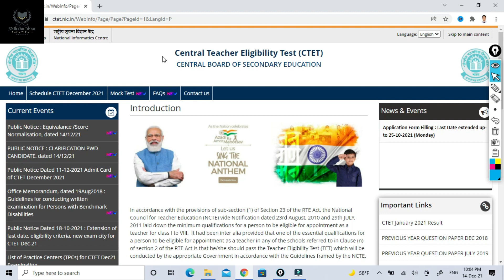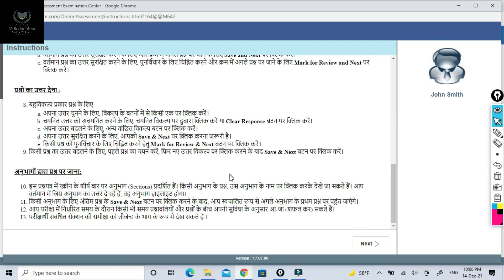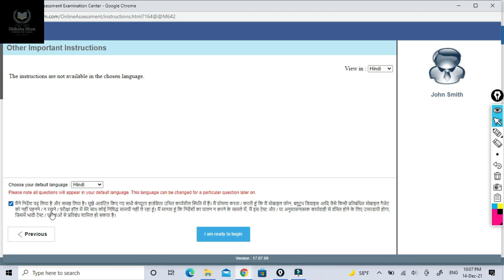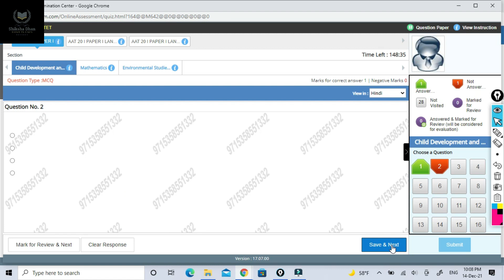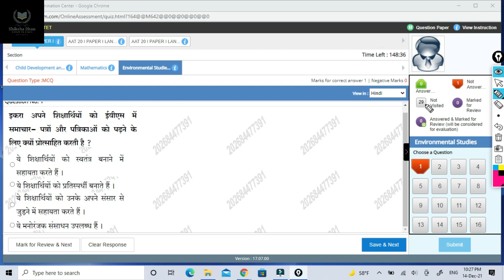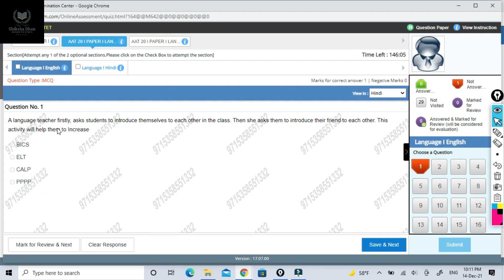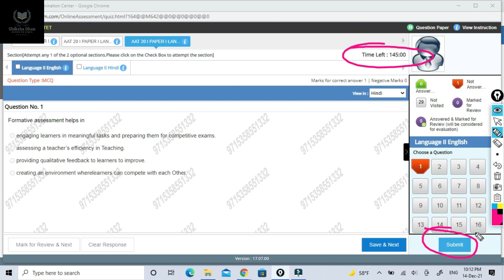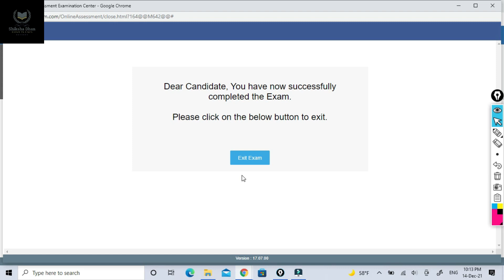CTET Online Exam 2021। online exam kaise hota hai। ctet online exam kaise hoga।ऑनलाइन परीक्षा 2021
This video important for UPTET, SUPER TET 2021 aspirants.